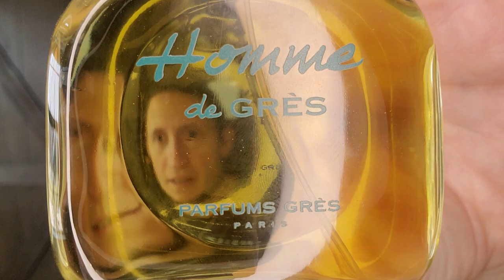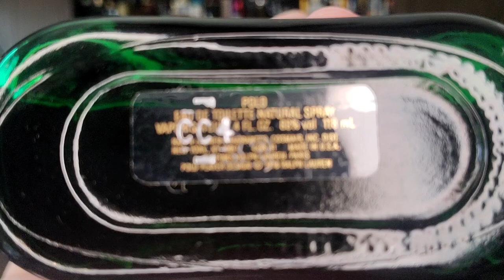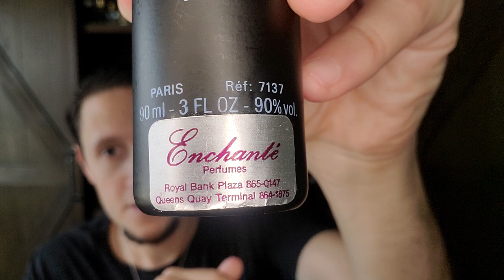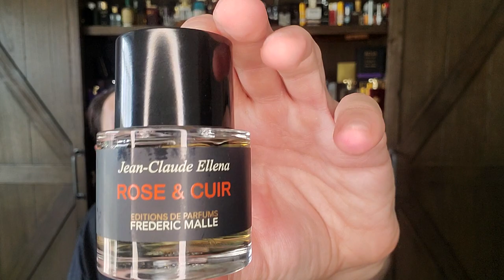Carlos Benaïm Perfumers Portfolio Video! Spotlight on the work of a master perfumer!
This Perfumers Portfolio Video spotlights the work of Carlos Benaïm.

Ralph Lauren Polo (Polo Green 1978)
Loewe Solo (2004)
Dunhill Icon (2015)
Editions de Parfums Frédéric Malle Dawn (2018)
Editions de Parfums Frédéric Malle Music for a While (2018)
YSL Libre (2019)